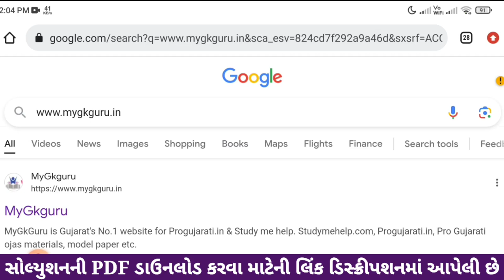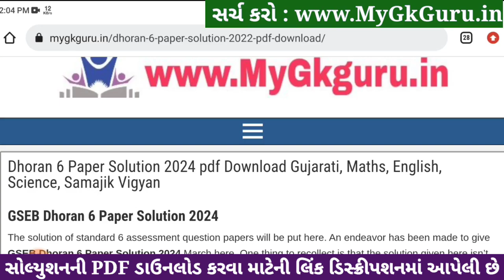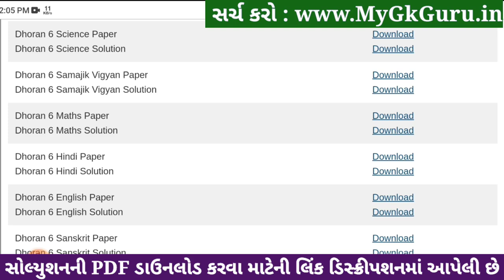🔥 std 6 hindi paper solution 2024 80 marks, std 6 varshik pariksha paper solution 2024 hindi, hindi